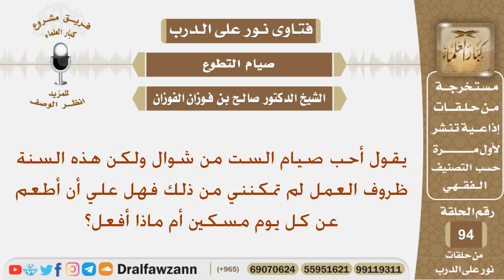هل عليه أن يطعم عن كل يوم مسكيناً كفارة إفطار الست من شوال؟ الشيخ صالح بن فوزان الفوزان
نص السؤال:
يقول أحب صيام الست من شوال ولكن هذه السنة ظروف العمل لم تمكنني من ذلك فهل علي أن أطعم عن كل يوم مسكين أم ماذا أفعل؟
السيرة الذاتية :
للاشتراك في قناة الشيخ صالح الفوزان

رئيس الفريق
لمشروع كبار العلماء